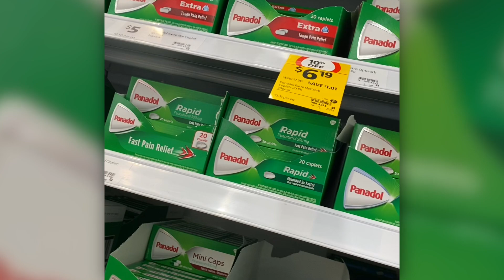澳洲有神藥？大邁哥到超市買兩盒準備著，結果到了一看？我的奶奶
myaohuofitness

WeChat:
myaohuo

-- MYAOHUOFITNESS --

myaohuofitness

MyaohuoFitness

WeChat:
myaohuo

🖥CHIEF EDITOR :BIG MAX
🎤MC: BIG MAX
⌨️PRODUCE: BIG MAX